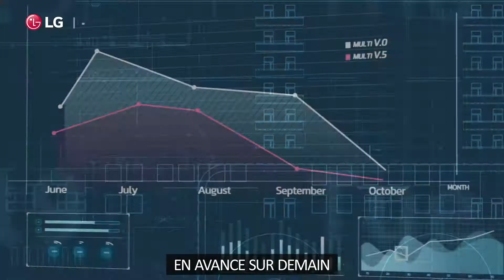Découvrez les Solutions LG HVAC (FR)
LG Air Solution propose des solutions innovantes de Chauffage, Ventilation et Climatisation qui répondent aux besoins de tout secteur (résidentiel, hôtellerie, restauration, retail, entreprises, maisons de retraite...) et ce pour des projets dans le neuf comme dans la rénovation.

Prenez une longueur d'avance avec les Solutions LG HVAC !